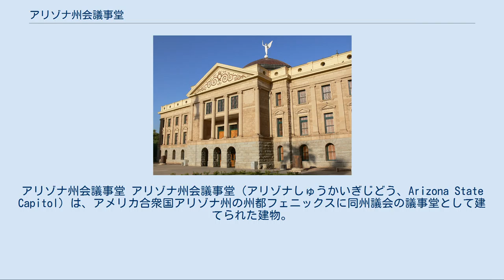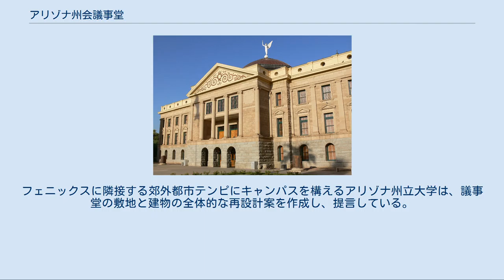アリゾナ州会議事堂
アリゾナ州会議事堂 アリゾナ州会議事堂（アリゾナしゅうかいぎじどう、Arizona State Capitol）は、アメリカ合衆国アリゾナ州の州都フェニックスに同州議会の議事堂として建てられた建物。
州の立法機関である アリゾナ州議会の上下両院の議場、および行政機関であるアリゾナ州知事室はいずれも近隣の建物に移転しており、現在ではアリゾナ州の初期から今日に至るまでの歴史に関する事物を展示するアリゾナ議事堂博物館（アリゾナぎじどうはくぶつかん、Arizona Capitol Museum）として維持されている。
館内に展示されている展示物には、アリゾナ州のシンボル、歴史的な象徴物、自然史、州政府の果たしてきた役割、アリゾナの州昇格に至るまでのエピソード、戦艦アリゾナ、エドワード・S・カーティスによる写真などがある。
この博物館は年間60,000人以上の来館者を集めており、そのうちの30,000人以上は学校の児童・生徒である。
庁舎は国家歴史登録財に指定されている。
 議事堂はアリゾナ準州時代、州昇格の準備が整っていることを連邦政府に示すためのデモンストレーションの一環として建てられた。
庁舎の設計は公募の結果、ジェームズ・R・ゴードンによる、ミシシッピ州会議事堂の選に漏れた設計案を基にして設計したものが採用された。
庁舎の建設に用いられた御影石やドームの銅は、すべて地元アリゾナ州産のものであった。
また、議事堂はアリゾナ州の砂漠性の気候にあわせて、断熱性のある厚い石積みの壁で囲まれ、自然光が採光され、屋内の熱を逃がすために通風窓を備えた設計にされた。
ドームの上にはサモトラケのニケに似せて制作された風向計が備えられた。
この風向計はロタンダから自然光を通して見えるものであった。
もとの設計では庁舎はより大きく、より卓越したロタンダを有し、両側に上下両院の議場を収容するための大きなウイングを備えたものであったが、予算不足のため、議事堂の規模を縮小せざるを得なくなった。
議事堂は1898年に着工され、1901年に開庁した。
その後1918年と1938年に行われた2度の増築により、床面積は開庁時の3倍になった。
 アリゾナ州議会はこの議事堂を1960年まで、またアリゾナ州知事は1974年までこの議事堂を使用した。
しかし、アリゾナ州の急激な人口増加によって議事堂内が過密状態になった上、庁舎の老朽化も進んだため、州議会の議場、州知事室ともそれぞれ、新しく建てられた建物に移転された。
その後議事堂は改装され、1981年に博物館として開館した。
1990年代には、議事堂をもとの設計に戻すため、300万ドルを超える費用を投じて改修が行われた。
しかしこの際も予算不足のため、3階の数部屋の改修が中止され、未だに完了していない。
 近年では、議事堂を再建・拡張し、博物館としての機能を残しながら、州議会の上下両院の議場や、移転した事務所のいくつかを戻す提案がなされている。
フェニックスに隣接する郊外都市テンピにキャンパスを構えるアリゾナ州立大学は、議事堂の敷地と建物の全体的な再設計案を作成し、提言している。